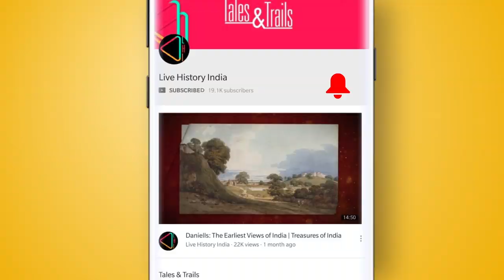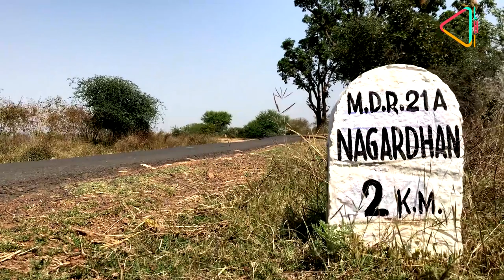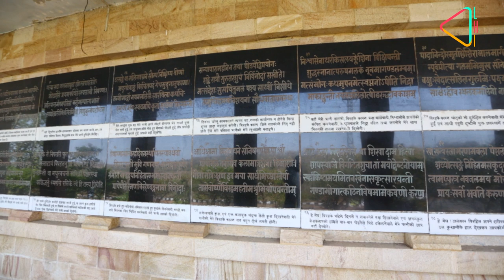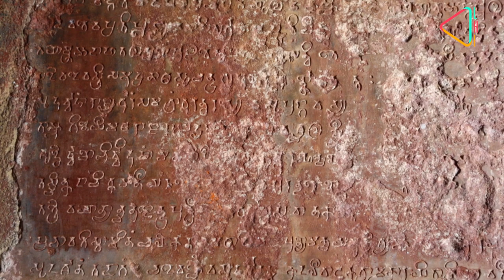रामटेक में मेघदूत की खोज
क्या आपको पता हे नागपुर के पास स्तिथ रामटेक में कालिदास ने अपनी महानतम कविता मेघदूत की रचना की थी ?  इतिहास के पन्नो की इस एपिसोड में, जानिए मेघदूत की रचना की यह दिलचस्प कहानी ।

Story of Meghaduta poem, Kalidas, Ramtek, Nagpur, Meghadūta, history vlog